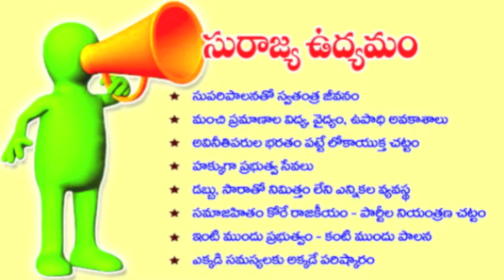Vazeer garu about RO Project & Lok Satta's Plan for Matalm Village